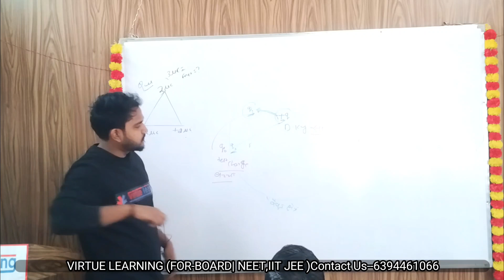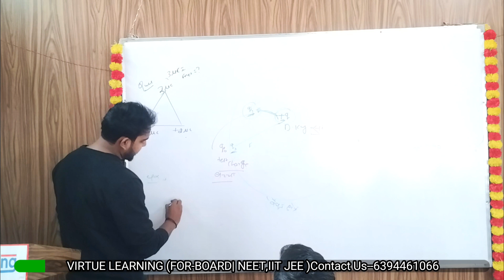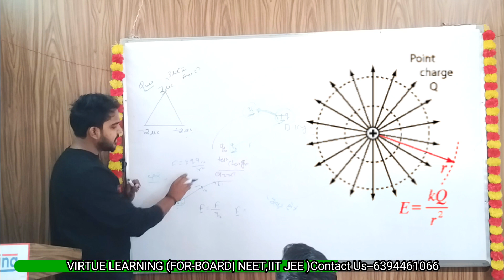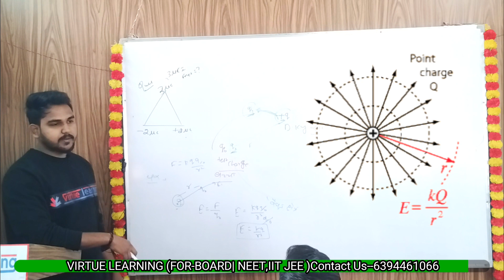Electric Charges and Fields(वैधुत आवेश तथा क्षेत्र)|Class-12Th|By- Anand Sir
Intensity of electric field due to a point charge
clear cut explanation.